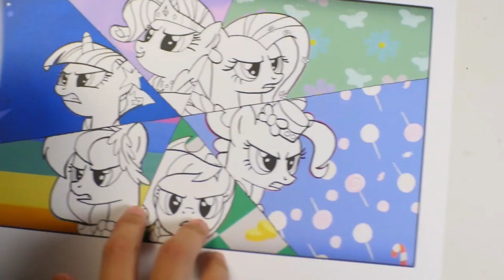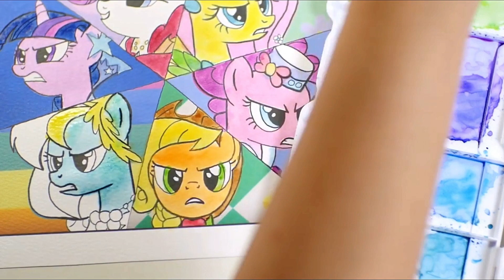MLP My little pony